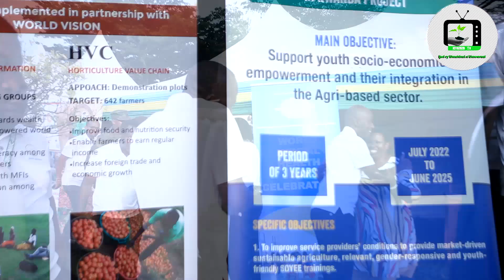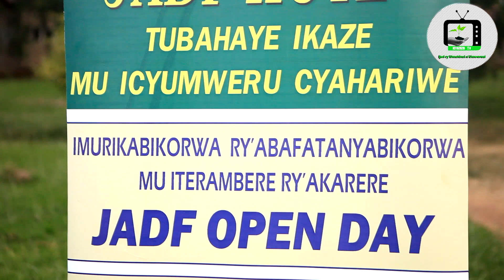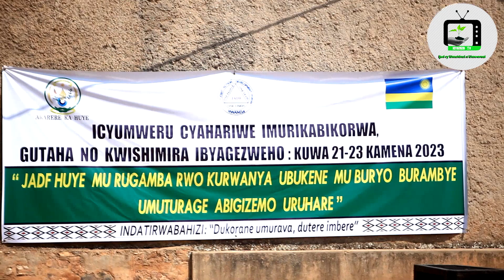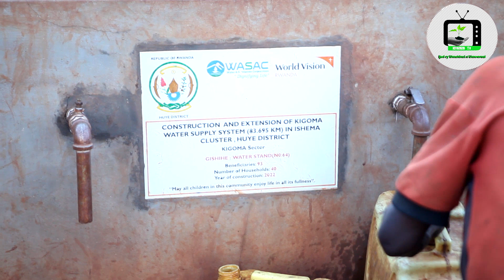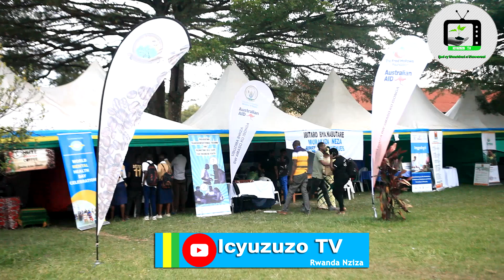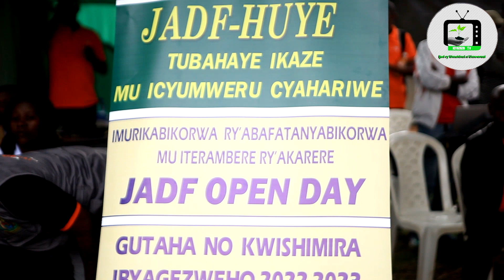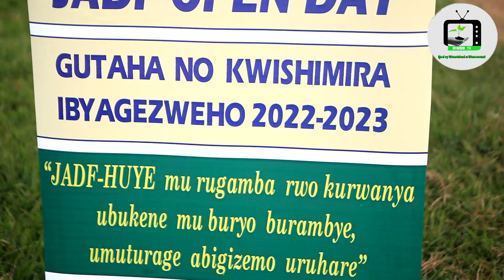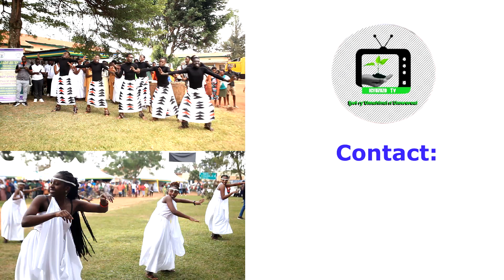HUYE| Uruhare rw'Abafatanyabikorwa "JADF" mu iterambere ry'Umuturage ni ndashyikirwa 2022-2023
"ICYUZUZO TV" ijwi ry'Umuhinzi n'Umworozi.
Twitter: @IcyuzuzoT , Instagram: ICYUZUZO TV,